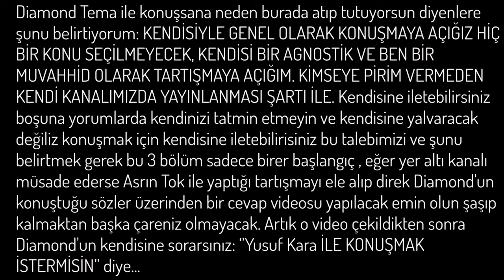DİAMOND TEMA KAFİRİNE REDDİYE! FUL TEK PARÇA